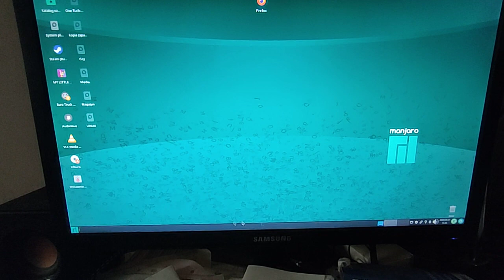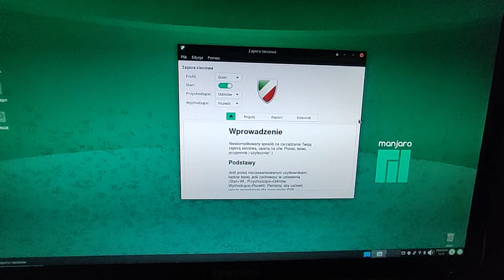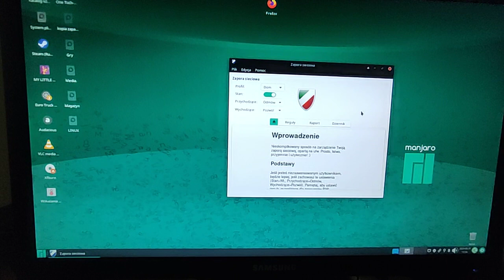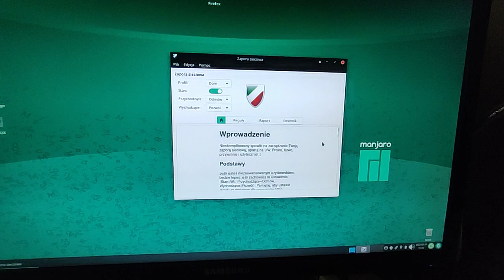Jak Włączyć Zaporę sieci w Linuxie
pokazuje jak skonfigurować zaporę sieciową w systemie gnu Linux manjaro